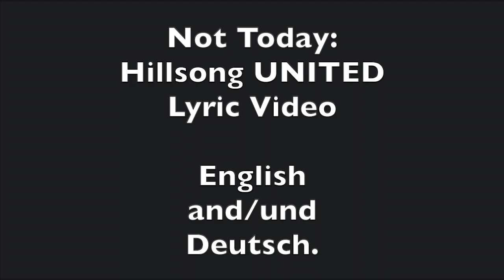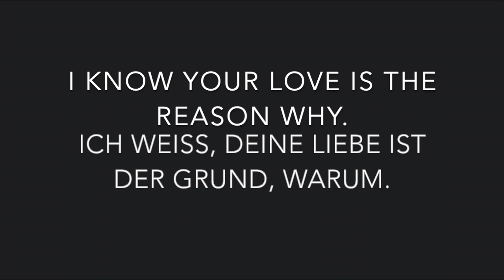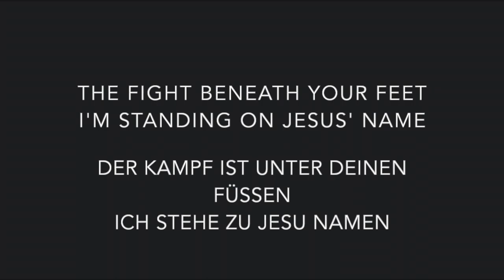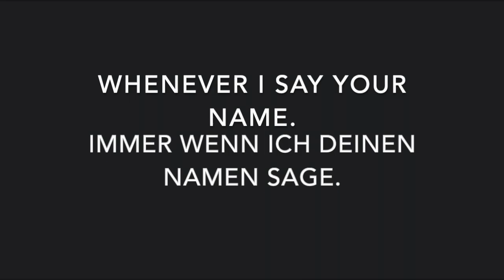Not Today By Hillsong UNITED Lyric Video (English and/und Deutsch)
This is a Music / Lyric Video of Not Today By: Hillsong UNITED in both English and German.  Keep in mind that the original Lyrics are English so It may not Translate 100%.

Dies ist ein Musik / Lyric Video von Not Today By: Hillsong UNITED in Englisch und Deutsch. Denken Sie daran, dass die Originaltexte Englisch sind und daher möglicherweise nicht zu 100% übersetzt werden.